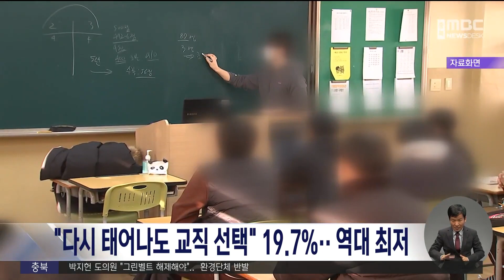[오늘의 단신] "다시 태어나도 교직 선택" 19.7%·· 역대 최저ㅣMBC충북 뉴스ㅣ